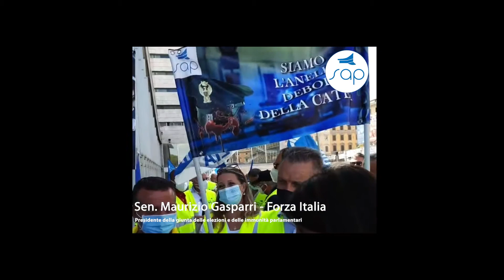Volantinaggio Stazione Termini Roma - Intervista al Sen. Maurizio Gasparri (F.I.)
In occasione del volantinaggio alla Stazione Termini di Roma organizzato dal SAP, è intervenuto il Sen. Maurizio Gasparri (Forza Italia) Presidente della giunta delle elezioni e delle immunità parlamentari